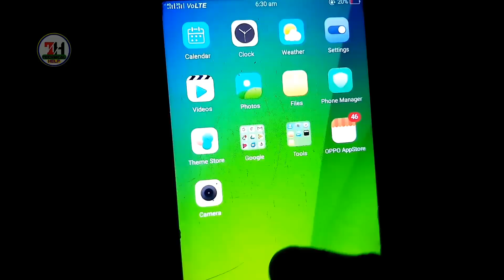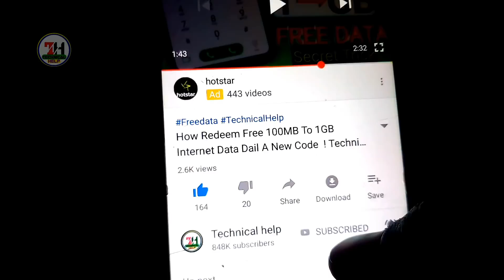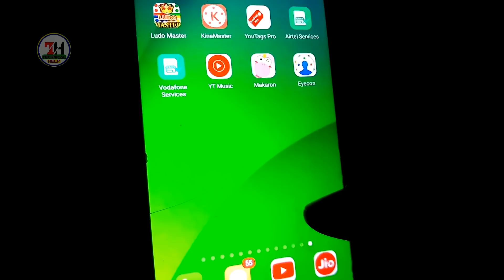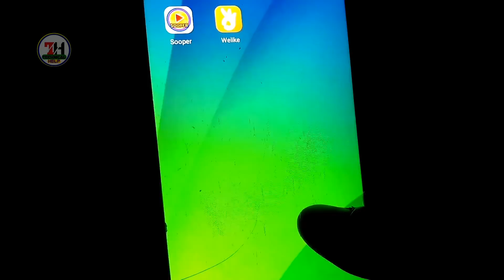गलत नम्बर से Phone आते ही दिख जायेगा नाम,पता,Photo सबकुछ !Find Location Wrong Number !Technical Help